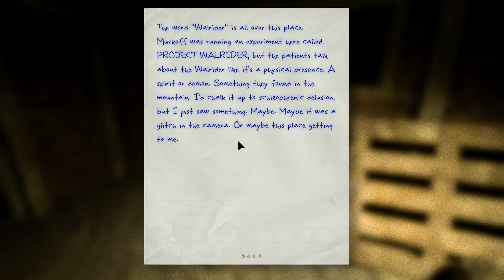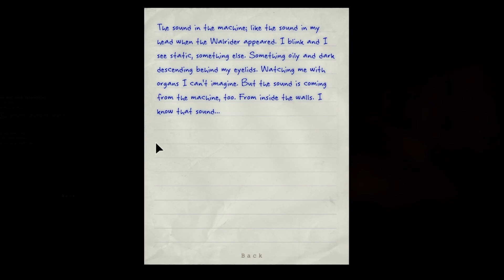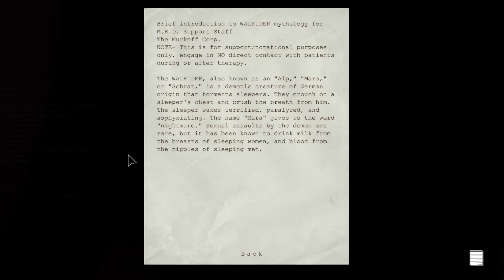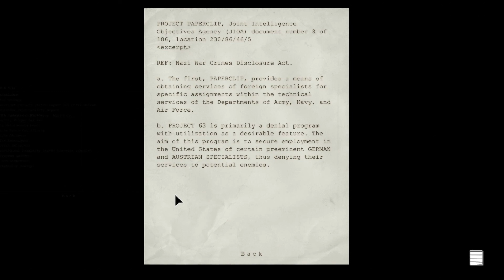Outlast Gameplay Walkthrough Part 6 [FULL GAME] [no commentry]